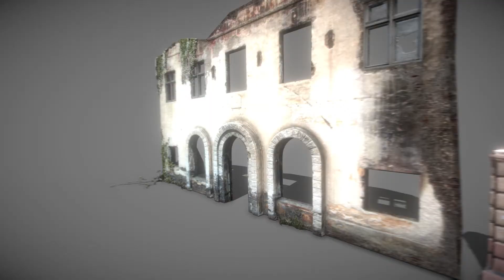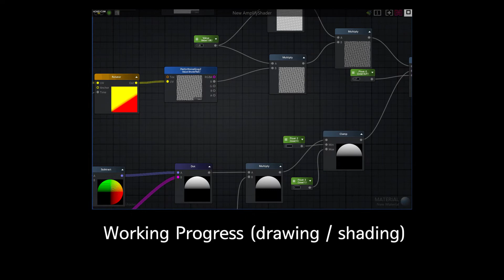Unity Game VFX Reel / 190802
Powered by Unity 2018.2.2

Plugin Used,  Amplify Shader, PostprocessingStack , AVpro and Fracturing(Ultimate game tool)

Resources were made with Photoshop, Animator(Flash), Aftereffect and 3dsmax

VFX Artist ) Min-Uk, Kim / Seoul, Korea